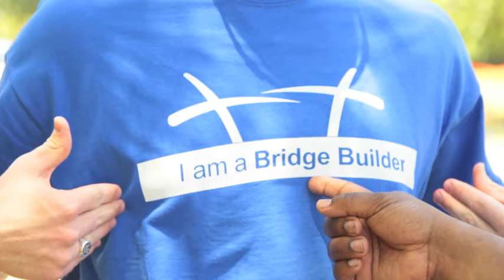Bonton Fence Project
A regular Saturday in the community of Bonton, Texas where the neighborhood association and volunteers from H.I.S. BridgeBuilders worked together to build a fence for Gabriel's mom and grandmother on Valentine street. This fence will give them peace of mind as Gabriel plays in the front yard. and look at Participation Events for more details.